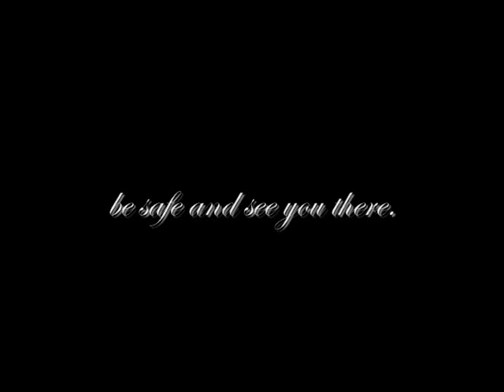'iate University presents Trails of Faith Concert!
The Jets Promo Video